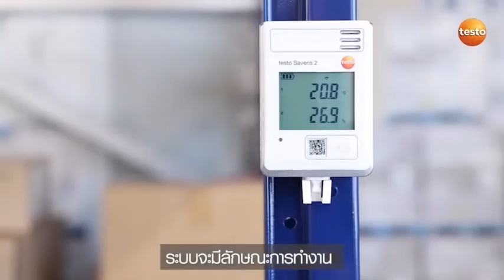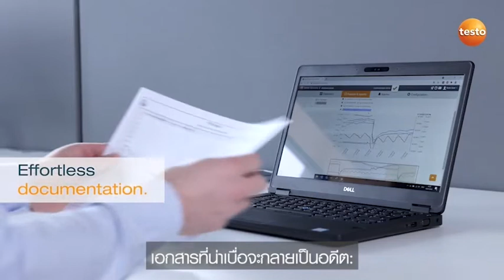testo Saveris 2 เครื่องวัดบันทึกค่าอุณหภูมิ และความชื้นแบบไร้สาย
Saveris 2 เครื่องวัดบันทึกค่าอุณหภูมิ และความชื้นแบบไร้สาย
สามารถเก็บข้อมูลได้10,000 ค่า/channel มีการเก็บข้อมูลการวัดของแต่ละเครื่องไว้ที่เซิฟเวอร์กลาง(testo cloud) โดยสามารถเรียกดูข้อมูลย้อนหลังจากเซิฟเวอร์ได้ทั้งแบบรายชั่วโมง รายวัน รายสัปดาห์ รายเดือน รายปี ทำให้สะดวกสบายในการเรียกดูข้อมูลผ่านหน้าเว็บไซต์ผ่านอุปกรณ์ไร้สาย เช่น สมาร์ทโฟน คอมพิวเตอร์ มั่นใจได้ว่าข้อมูลที่วัดได้นั้นเชื่อถือได้ และปลอดภัย พร้อมทั้งมีระบบแจ้งเตือนเมื่อค่าพารามิเตอร์เกินเกณฑ์ที่ตั้งไว้ในหน้าเว็บ โดยจะแจ้งเตือนผ่านอีเมลล์ และ SMS

สนใจผลิตภัณฑ์ติดต่อ
หน่วยงานเอกชน คุณพณิชรัตน์ โทร.
หน่วยงานราชการ  คุณนันท์นภัส โทร.
หน่วยงานภาคตะวันออก  คุณลัดดาวัลย์ โทร.
หรือ Line ID : @entech

และติดตามเอ็นเทคฯ ได้ที่